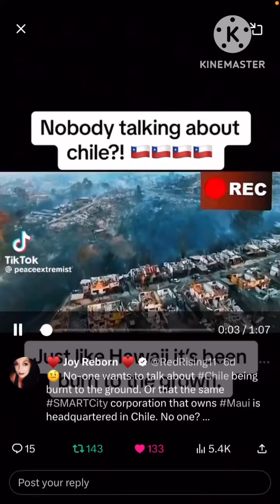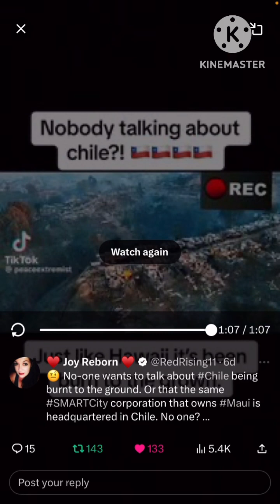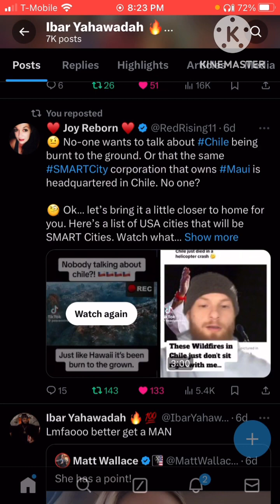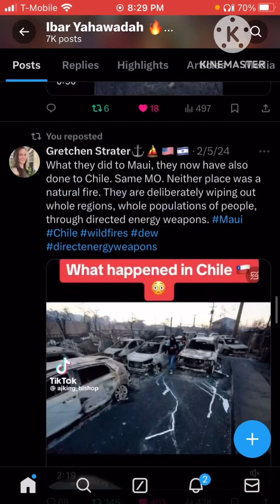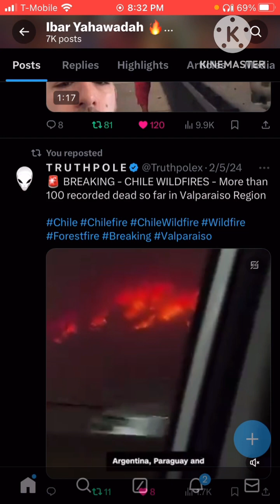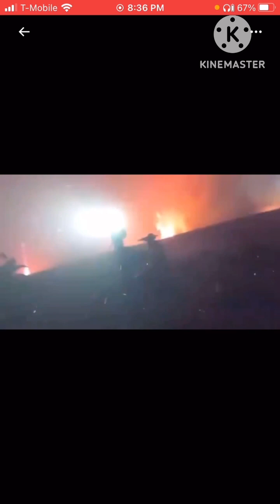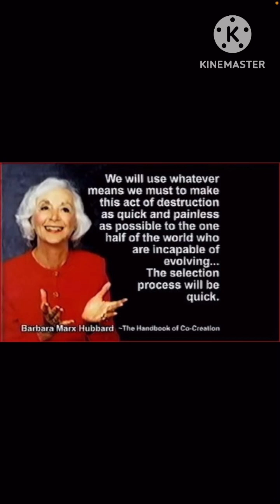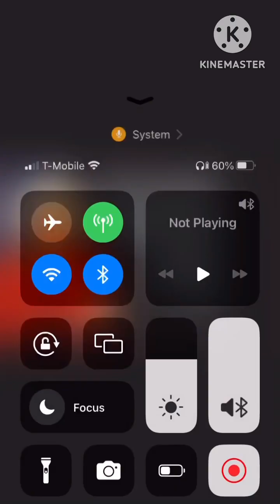What happened in Chile?🇨🇱 The Sword is Sharpened to make a Sore Slaughter! The Red Horse is Ready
& HERE …